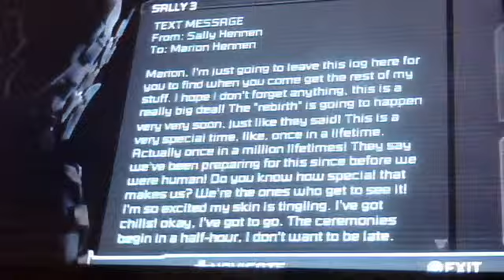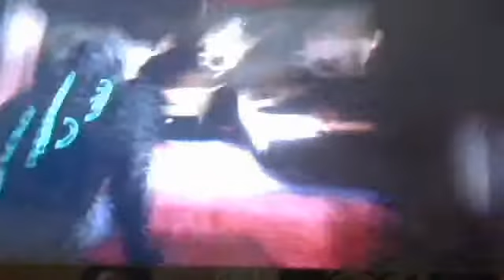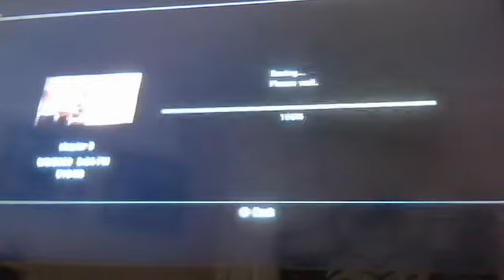getting scared on dead space 2 #5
wwefanva's webcam video January 25, 2011, 01:52 PM